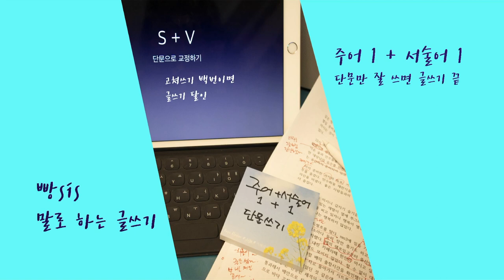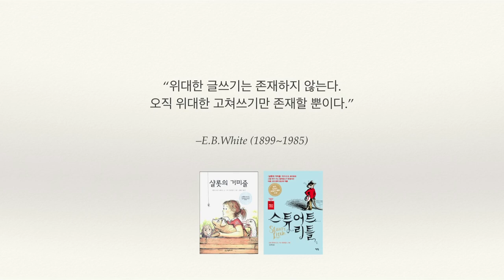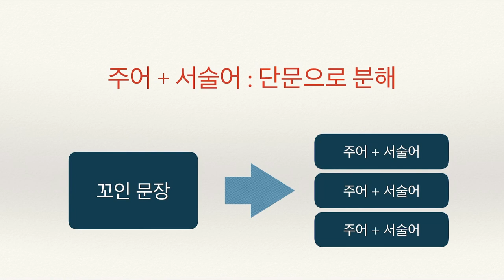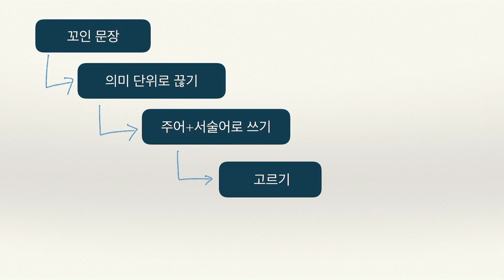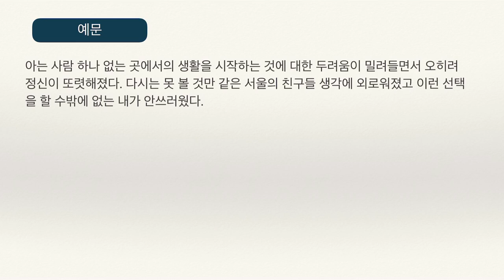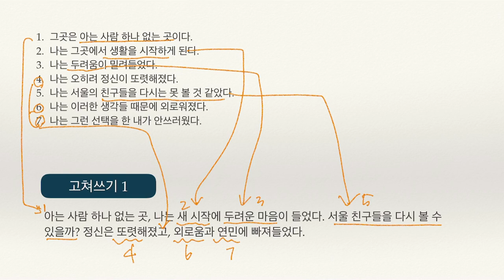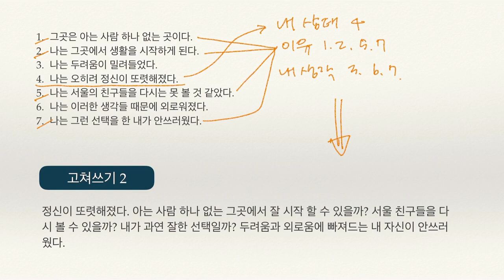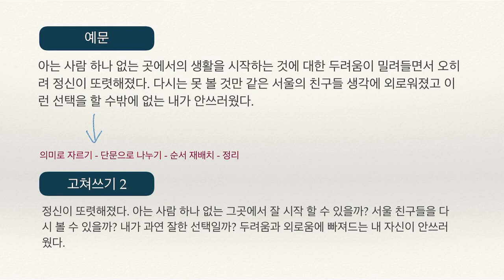빵sis 글쓰기-단문으로 고쳐쓰기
글쓰기의 시작은 고쳐쓰기 입니다.
초고는 글쓰기를 위한 자료에 지나지 않아요.
그럼 어떻게 고쳐쓰기를 해야할까요?
제가 늘 강조하는. '단문쓰기'가 답입니다.
꼬여있는 문장도 주어 하나, 서술어 하나로 이루어진 단문으로 분해하면 골격이 보이기 시작합니다.
이런 연습을 꾸준히 하면 이미 쓴 글도 좋아질 뿐더러 글쓰기 실력도 더 좋아집니다.
글쓰기 연습에서 단문쓰기는 시작이라 끝이라 해도 과언이 아닙니다.
앞으로도 빵언니는 단문쓰기 연습 영상을 잊을만 하면 또, 그리고 또 업로드할 생각입니다.
글쓰기를 연습하는 가장 효과적인 방법이기 때문입니다.